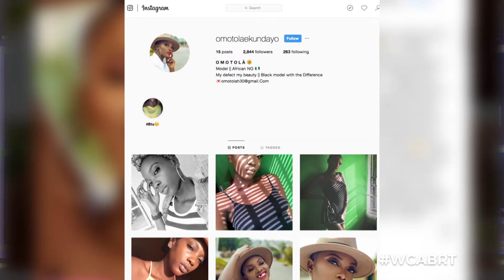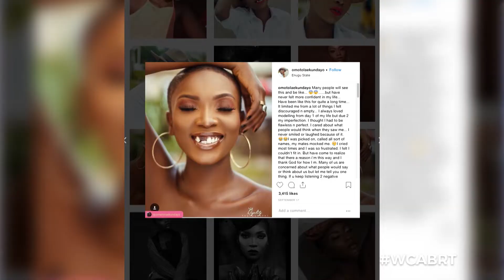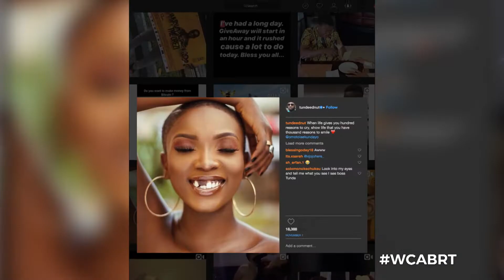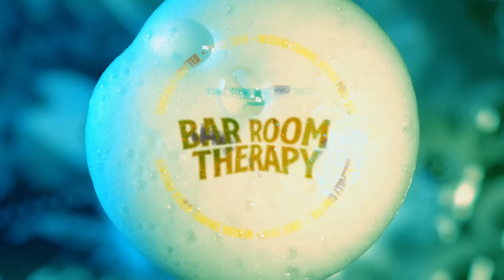"i got bullied because of my teeth" OMOTOLA EKUNDAYO on BAR ROOM THERAPY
Our guest on wcabrt @omotolaekundayo

Enjoy watching Omotola & Oscar on Bar Room Therapy!